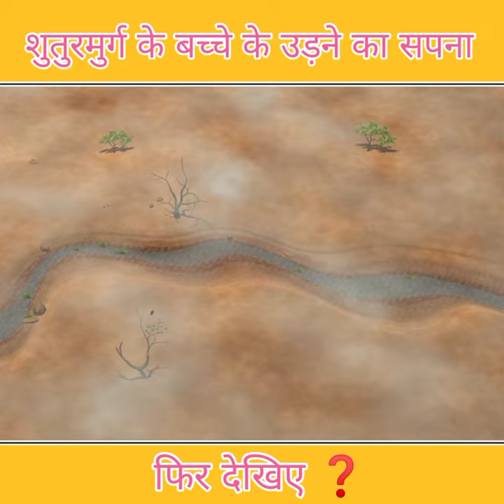शतुरमुर्ग के बच्चे का उड़ने का सपना